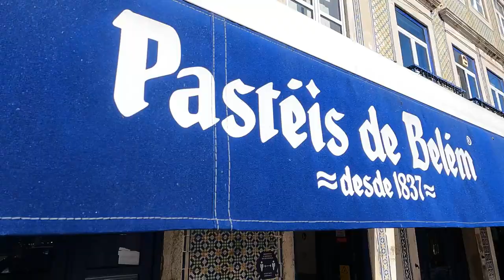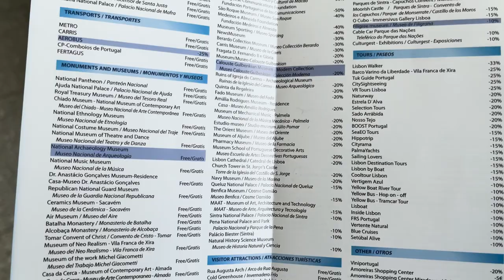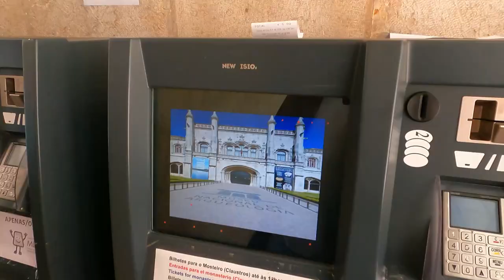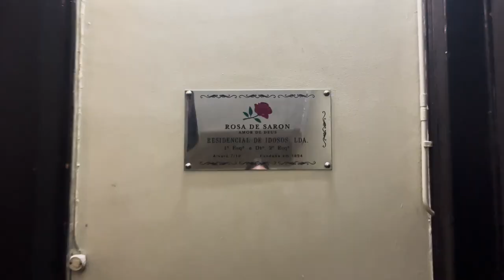Lisbon Portugal Travel Vlog | 4k Drone Footage, Museums, & Things to do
We go get beautiful drone footage of different landmarks in Lisbon. Then, after we pick up my step mom at the airport we go to museums, monuments and other tourist attractions. We end my step mom's visit with a special tuk-tuk ride around the best spots in Lisbon. Next vlog is our final weekend in Lisbon, then we go to Barcelona!

0:00 - Intro
0:34 - Drone Footage of Lisbon Cathedral
1:32 - Drone Footage of Arco da Rua Augusta
2:39 - Drone Footage of Padrão dos Descobrimentos (monument of the discoveries)
3:11 - Drone Footage of Belem Tower
3:38 - Pasteis de Belem
5:00 - Lisboa Card
5:28 - Casa - Museu Dr. Anastacio Gon Calves
5:53 - Calouste Gulbenkain Museum
6:22 - Jeronimos Monastery
7:31 - Museu Nacional do Azulejo (Tile Museum)
8:18 - Airbnb Dinner Experience
9:27 - Lisbon Flea Market
10:21 - Tuk-Tuk tour

Thank you for being a part of our journey. 💫